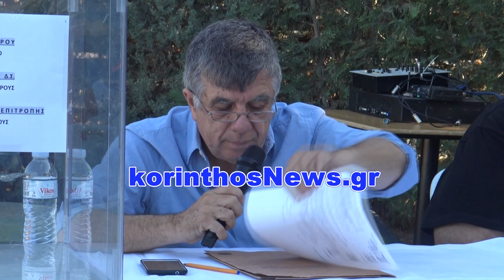Γ.Σ. ΕΠΣ Κορινθίας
ΔΕΙΤΕ ΠΕΡΙΣΣΟΤΕΡΑ ΕΔΩ:
Ετήσια Τακτική Γενική Συνέλευση
Ε.Π.Σ. Κορινθίας 2-7-21